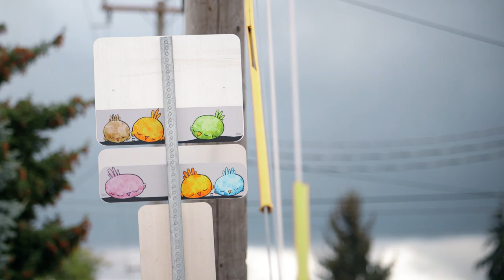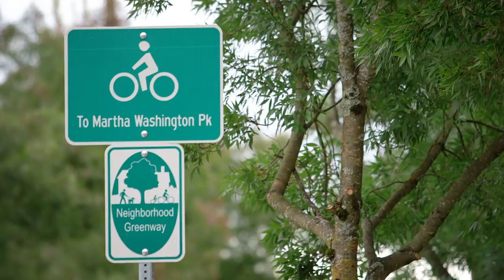Art Zone: Lisa Quinn, Feet First Walking Program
Walking evangelist Lisa Quinn, of the non-profit Feet First, invites Nancy to take a tour of the new Rainier Valley Greenway and check out pop-up work by local artists along the route.